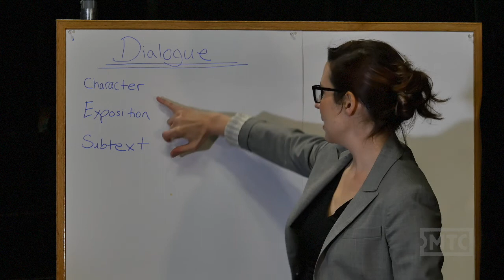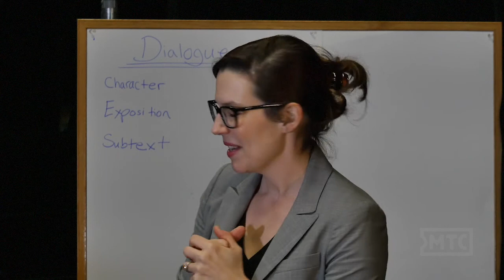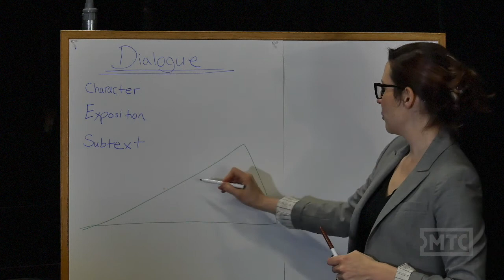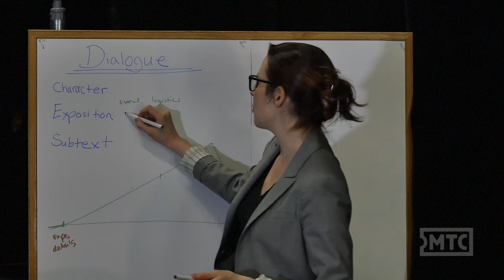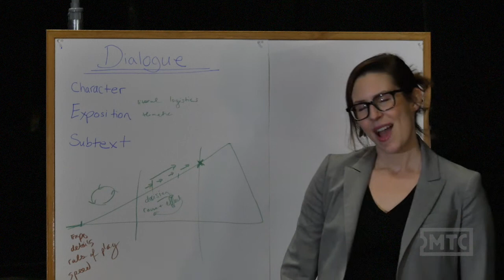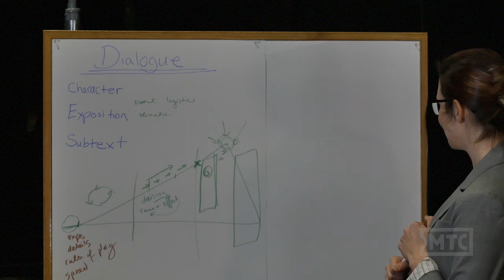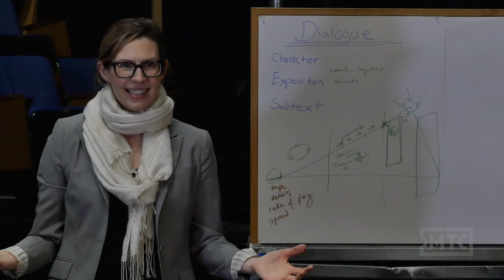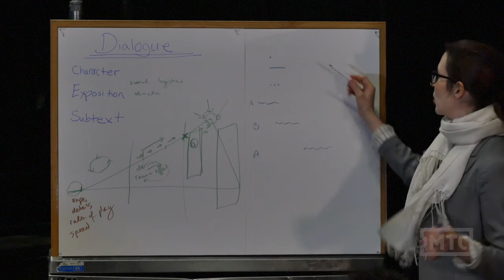Lauren Gunderson: On Dialogue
Highlights from a playwriting workshop held by playwright Lauren Gunderson at Marin Theatre Company, March 26, 2017.

Lauren Gunderson is a playwright, screenwriter and short story author from Atlanta, GA. She received her BA in English/Creative Writing at Emory University, and her MFA in Dramatic Writing at NYU Tisch, where she was also a Reynolds Fellow in Social Entrepreneurship.

She was recently named the most produced living playwright in America by American Theatre Magazine in 2016, was awarded the 2016 Lanford Wilson Award from the Dramatist Guild, and was awarded the prestigious 2014 Steinberg/ATCA New Play Award for her play, “I and You” (also a Susan Smith Blackburn Prize and John Gassner Award finalist). That play was an NNPN Rolling World Premiere that started at Marin Theatre Company and has seen over 40 productions nationwide. She is also a recipient of the Mellon Foundation’s 3-Year Residency with Marin Theatre Company.

She co-authored the play “Miss Bennet: Christmas at Pemberley” with Margot Melcon, which received a 3-way world premiere in 2016 and was one of Marin Theatre Company’s most successful productions.

Other plays by Lauren Gunderson:
Ada and the Engine
The Amazing Adventures of Dr. Wonderful and Her Dog!
Background
Bauer
The Book of Will
Emilie: La Marquise du Châtelet Defends Her Life Tonight
Exit, Pursued by a Bear
Eye of the Beheld
Leap
Parts They Call Deep
Rock Creek: Southern Gothic
The Revolutionists
Silent Sky
The Taming
Toil & Trouble
We Are Denmark